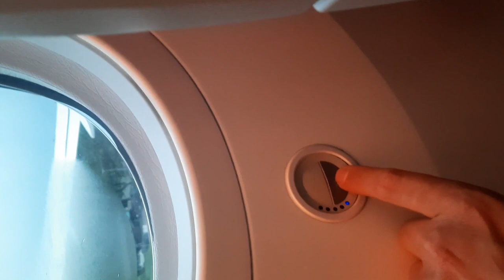Érdekességek Indonéziából 1. (2022. szeptember) (+90 fok)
Elkalandoztam Indonéziába, mert a világhálón megismerkedtem volt egy kedves lánnyal, aki ott éldegél. Apró érdekességekből készítettem ezt az összeállítást. Még 3 hasonló montázs várható. Emennek a tartalma: Trükkös repülőablak; autókázás Dzsakartában; fejkendőben mulató lányok; a szálláshelyem Ambonban; különféle cuki kis csigarákok az óceán partján.
(Figyelem: Ez egy teljesen szörnymentes mozgókép!)